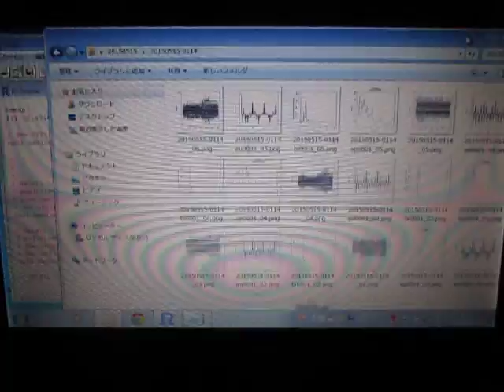超音波の音圧測定解析 Measurement and Analysis of Ultrasonic Wave